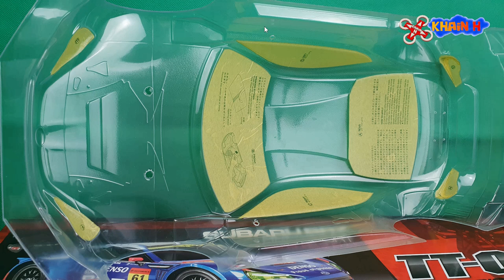Tamiya TT02 Subaru BRZ 1/10 épisode 2 ( montage et essais sur piste)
Suite de mes aventure avec ce magnifique KIT TT02 Tamiya , toutes les étapes du montage , la peinture , la déco et pour finir les premiers tours de roue sur une véritable piste de vitesse VAVAVOUM !!!

Si vous aimez notre chaîne , n'hésitez pas à nous soutenir en utilisant nos liens et nos coupons de réduction, ça ne vous coute rien mais nous donne un coup de pouce financier et surtout une visibilité auprès des partenaires . Pour cela notre tableau de lien est à votre disposition et si vous ne trouvez pas votre bonheur contactez nous sur

  #1/10